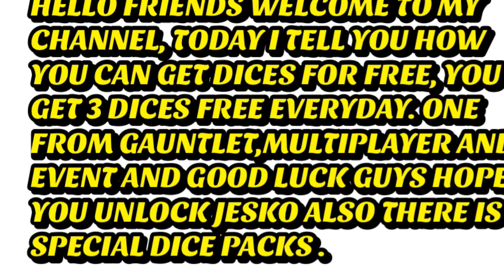Asphalt 8, How To Get Free KOENIGSEGG JESKO ABSOLUT DICES EXPLAINED 👍